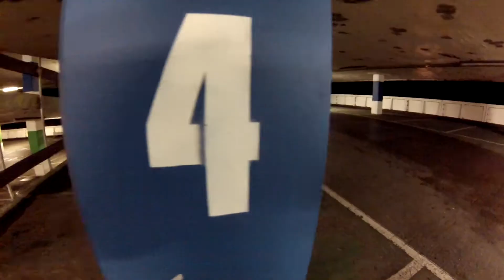Butt Boarding... why not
We all ways have messed up moments when all we wont to do is butt board.It is allways great fun to skate and film. Well enjoy the video.